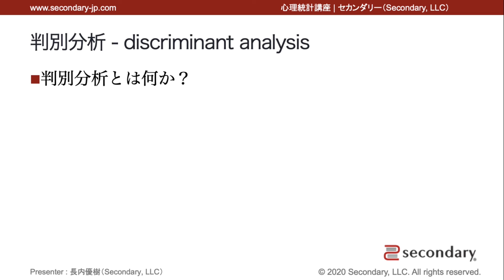判別分析とは何か？ - 判別分析（心理統計講座movie） [Preview]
▼ 心理統計講座movie
▼ 大学院入試のための「心理統計講座」セレクション